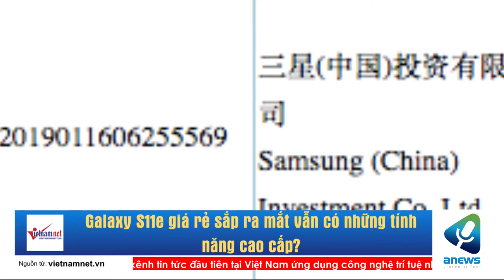Galaxy S11e giá rẻ sắp ra mắt vẫn có những tính năng cao cấp?